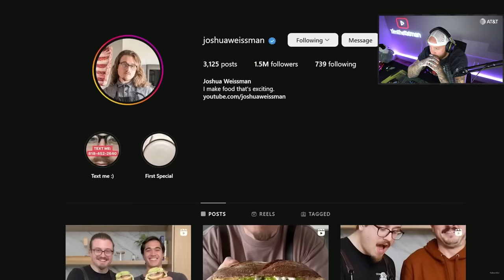TIM REACTS TO 200 HOUR BURRITO